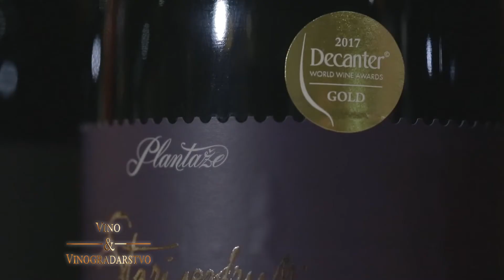Vina “13. Jul-Plantaže” postigla su sjajan uspeh na ocenjivanju vina u Beču Austrian Wine Challendge